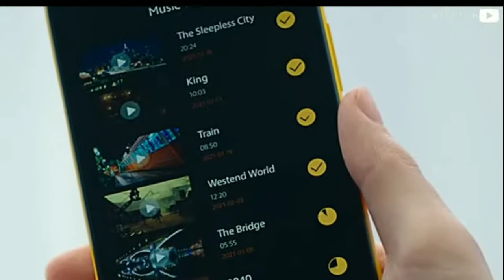POCO M3 PRO 5G Unboxing and first impression Look -5G !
POCO M3 PRO 5G Unboxing and first impression looking. 5G !💥💥

poco m3pro2021#pocom3#pocom3pro#

query.